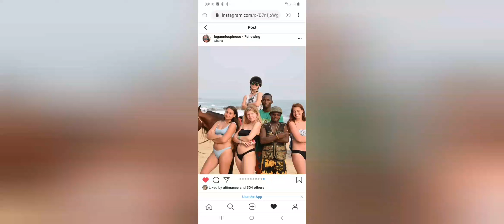ELON UNIVERSITY FROM NORTH CAROLINA IN COLLABORATION WITH SKYWAY SAFARI &TOURS GHANA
I Had an amazing time with Elon University
from North Carolina, USA. Thank you Elon University for Choosing Skyway Safari & Tours Ghana for your experience in Ghana.